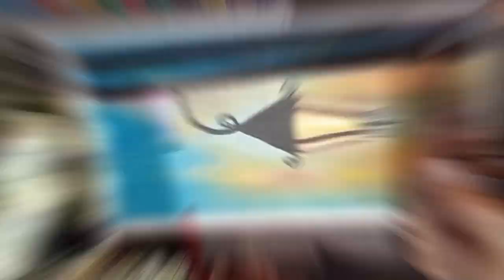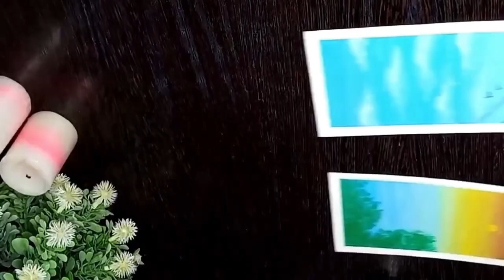Unveiling 40 Stunning Paintings That Will Leave You in Awe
These are my 40 Stunning Paintings that I have painted in more than a month. Watch them and enjoy your moments.
Please share your thoughts on my paintings in comments.